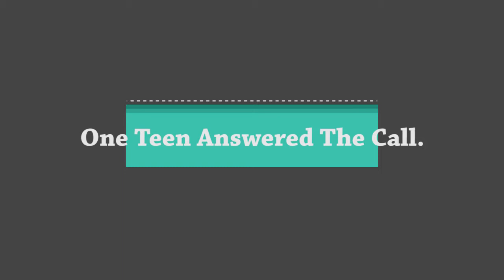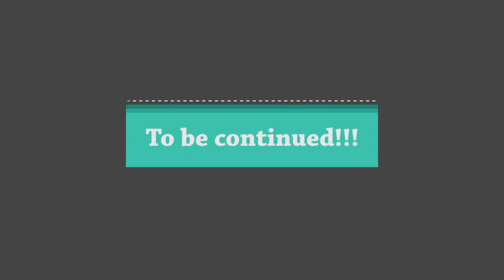Summer Landscape Help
Great community teens come with the summer vacation. They  are willing to learn, earn and available for help. This is great for landscapers who want to give back and get help all at once.